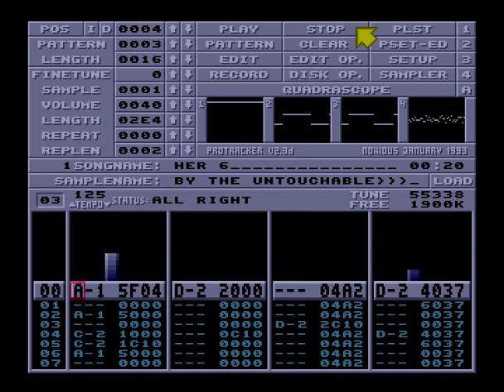her6.mod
Her 6 Amiga Protracker module by Estrayk